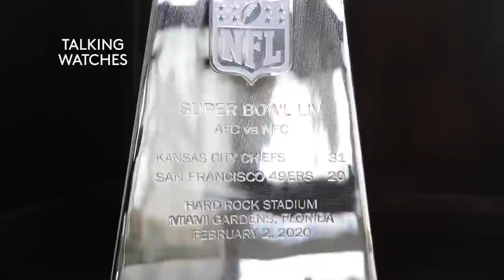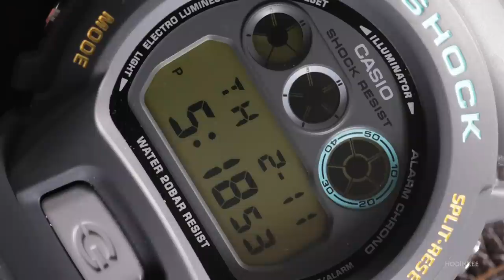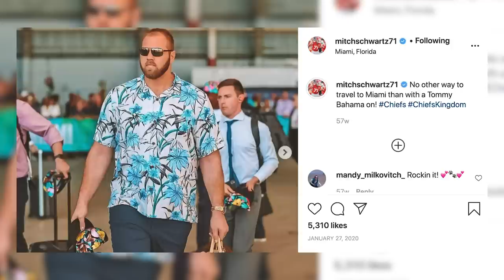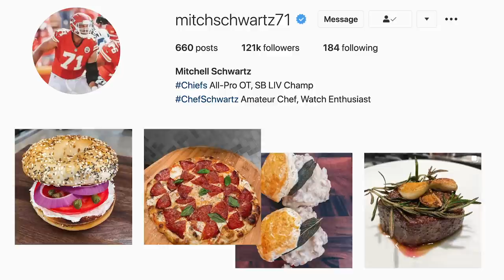Talking Watches With Mitchell Schwartz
When you're an offensive tackle, kneeling at the line of scrimmage, staring the defense in the eyes, you have one thing on your mind: Protect the quarterback. For nine seasons in the NFL, that is exactly what Mitchell Schwartz did; first with the Cleveland Browns and then with the Kansas City Chiefs, where he received All-Pro honors and – no big deal – won a Super Bowl.

During his journey through the NFL, he picked up a few things along the way. He published a book, became something of a celebrity amateur chef, and built an impressive collection of watches. His watch story goes all the way back to his childhood in Los Angeles, where he remembers wearing the classic Mickey Mouse watch.

His current collection is vast – running the gamut from digital G-Shock to the holy trinity in Vacheron Constantin, with a variety of amazing pieces in between. Each watch has a story behind it, including an extra special watch given to him by a certain well-known teammate.

It's been a while since our last edition of this series, and we couldn't be more excited to have it back. This is your Talking Watches with Mitchell Schwartz.